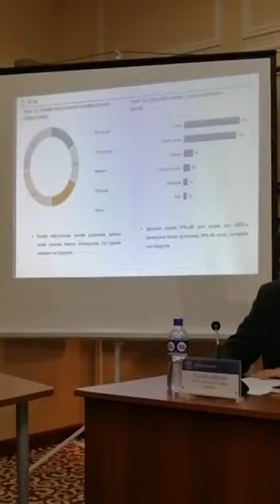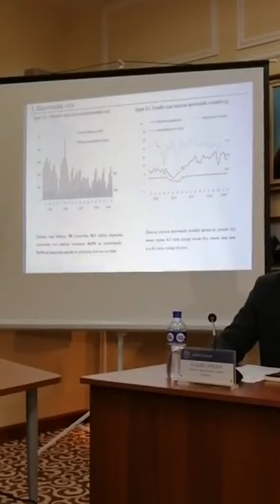Монголбанкны хэвлэлийн бага хурлаас /2019.07.25/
Хэвлэлийн бага хурал